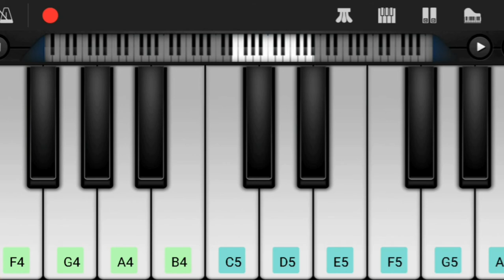Mr. Perfect Movie Bgm on Keyboard l Prabhas Bgm l DSP Bgm l Rao Gari Abbayi Song Bgm I Telugu Bgm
Hi Friends,

Herewith Presenting You Mr.Perfect Movie Bgm on Keyboard.